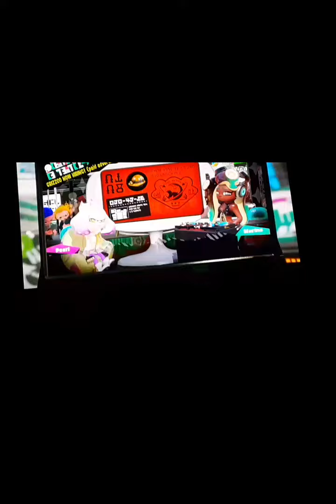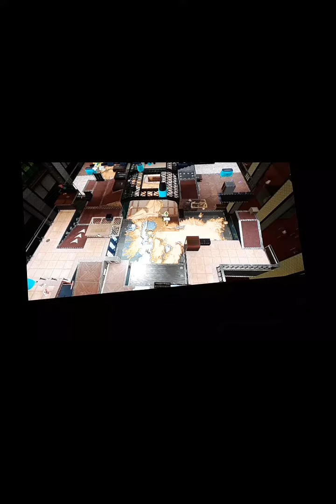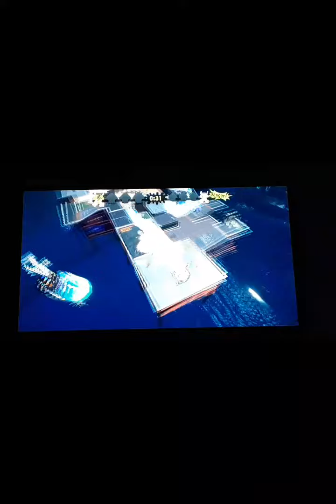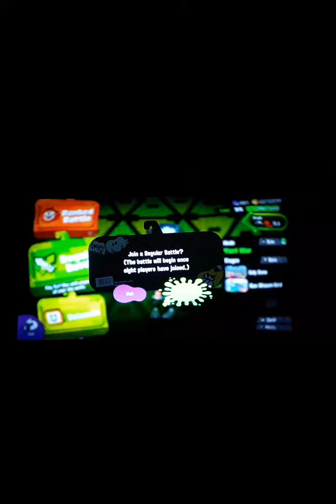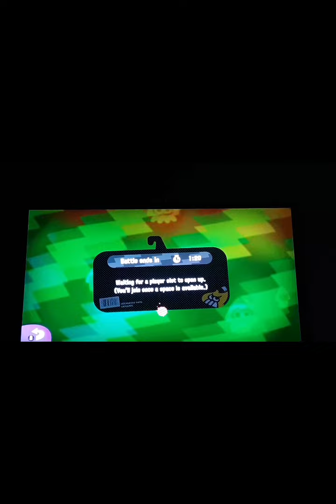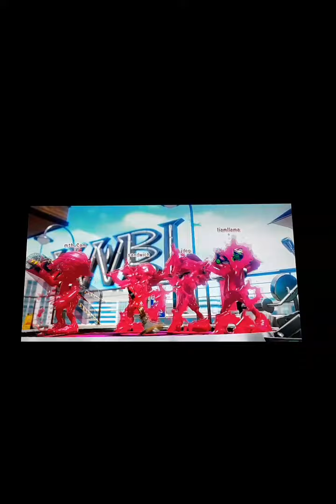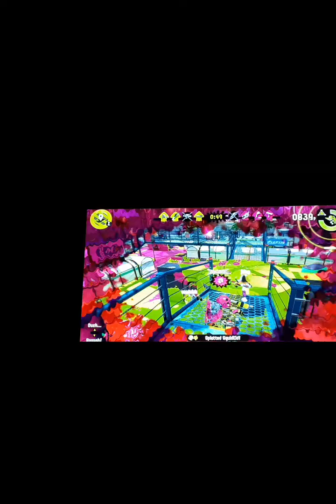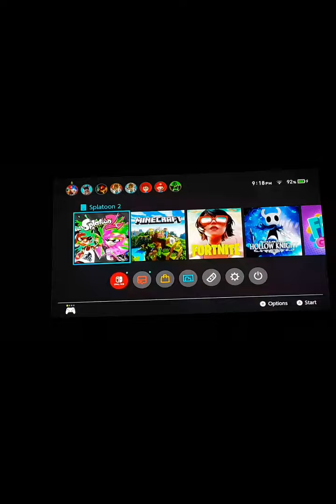part 1/3 collaboration with Jaxisthemax and LiamLlama